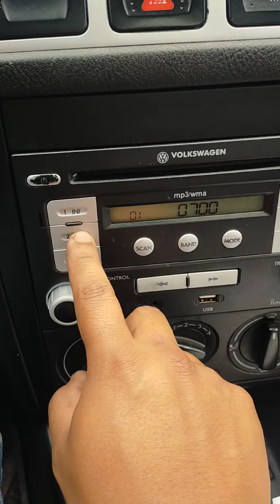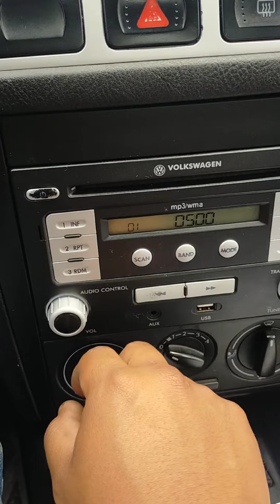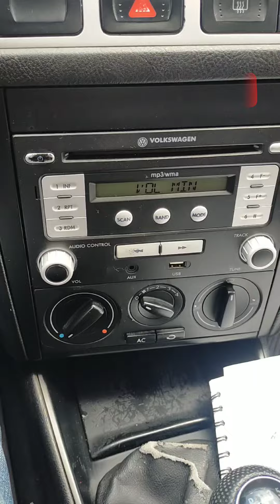Cómo poner código de estéreo.